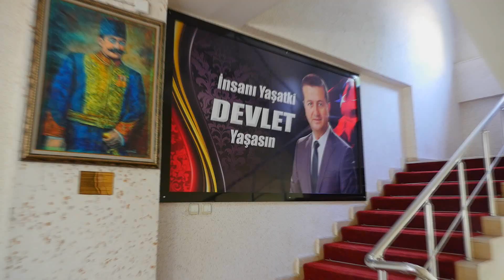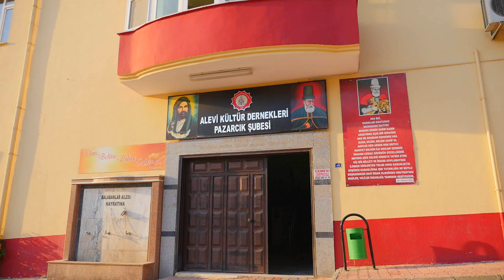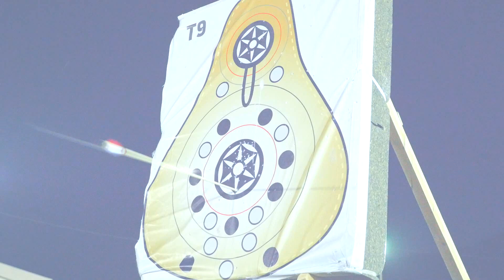Pazarcık Belediyesi Tanıtım Filmi Uzun Versiyon Yönetmen Ersin Çetintaş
Yönetmen: Ersin Çetintaş
Kahramanmaraş'ın yükselen değeri pazarcık